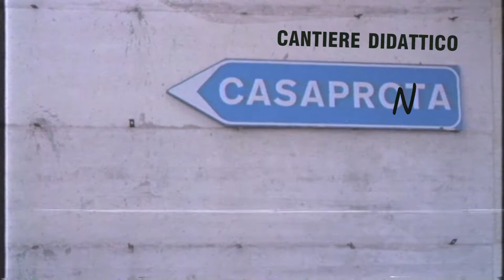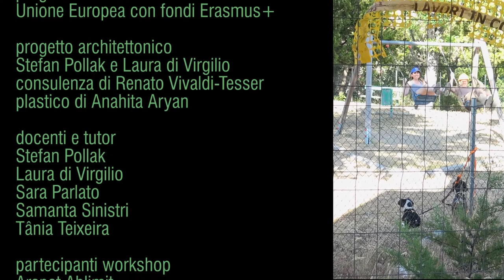Casapro(n)ta per un futuro sostenibile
Casapro(n)ta is the name given to the AK0-Summerschool 2017, when an international team of professionals and volunteers built a little cultural venue into an abandoned concrete skeleton in Central Italy.
video produced by Roberto Carotenuto and AK0